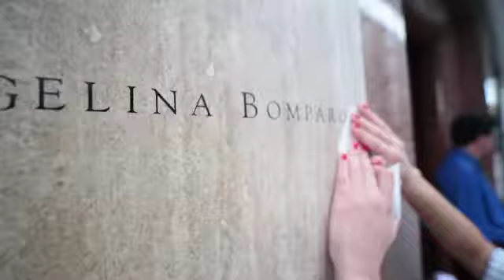Evangelina Bomparola | Presentación Colección Verano 2014